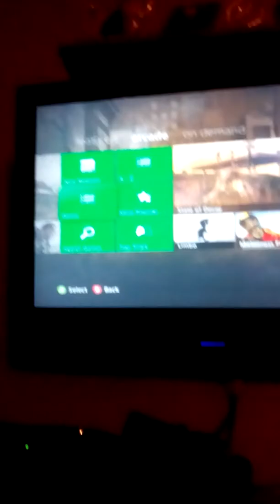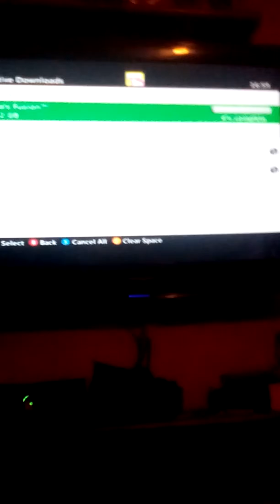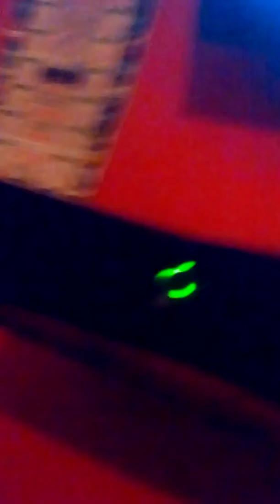XBOX 360 RANDOMNESS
HERE'S ME PLAYING MY XBOX
-Hannan